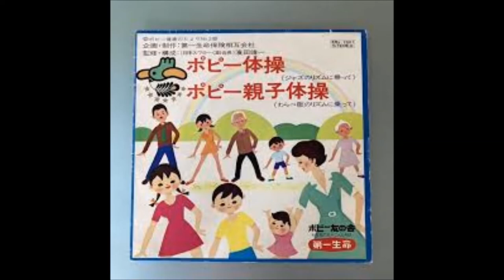ポピー体操（ジャズのリズムに乗って）ナレーターつかせのりこ